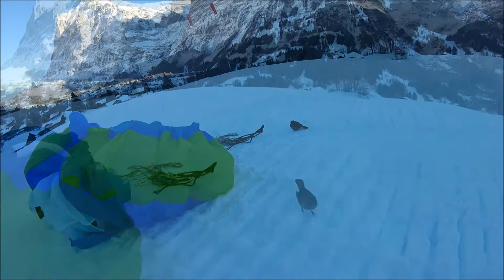Fist im Schnee und nullwind vo hinde